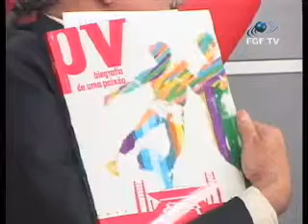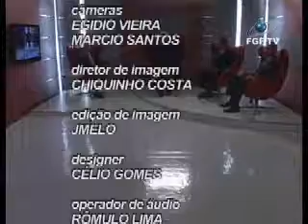FGF TV - Programa VISÃO POLÍTICA 09/10/2011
A FGF, Faculdade Integrada da Grande Fortaleza, exibe o programa VISÃO POLÍTICA com apresentação do Jornalista e Advogado Reginaldo Vasconcelos e os convidados, Rui Martinho Rodrigues, Potiguar Fontenelle e Alfredo Marques.

Tema: Cultura humanística

Você assiste ao programa VISÃO POLITICA pela FGF TV, o canal universitário de Fortaleza, 14 da NET